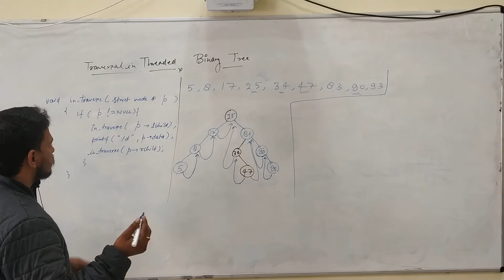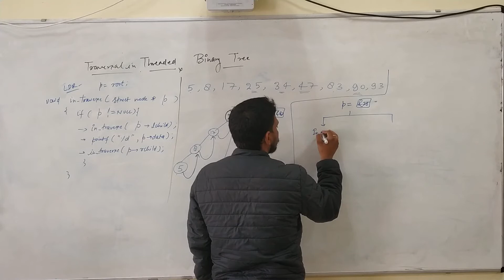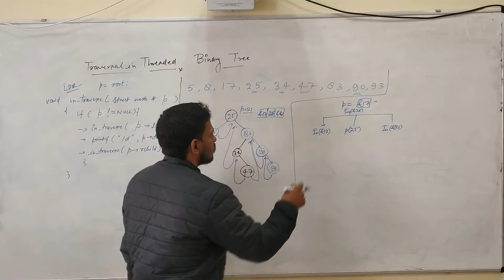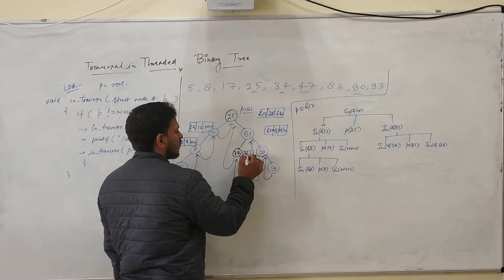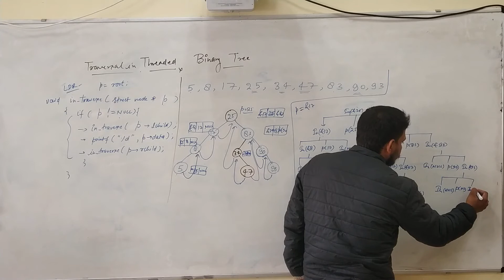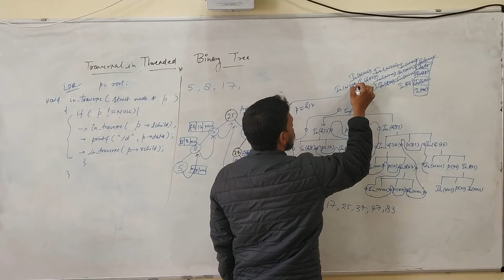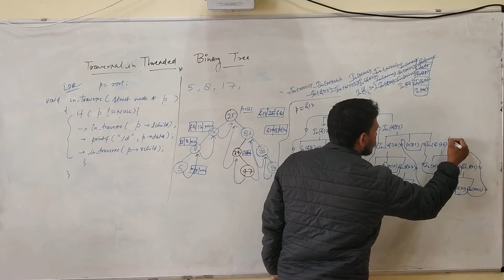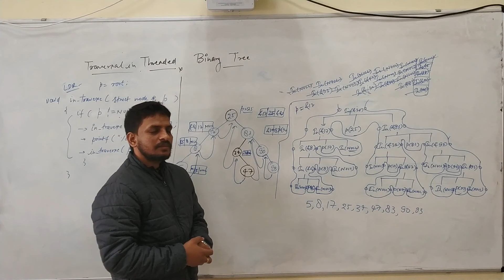programming119 Recursive code for Inorder Binary Tree program in C Data Structure